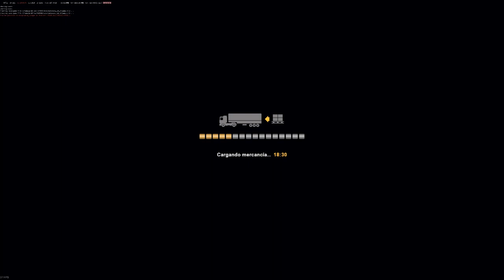Testing container cargo (Rework.I.P.)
You want to test the mods before anyone?
Click on JOIN!